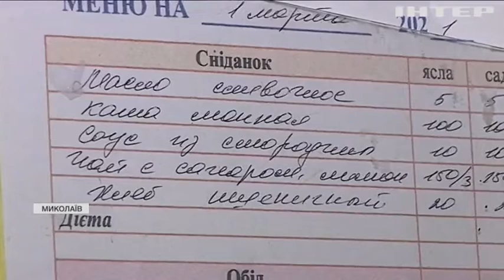В "Опозиційній платформі - За життя" обурені організацію харчування у дитсадках Миколаєва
Дитяче меню стало приводом для дорослого скандалу - чи безпечними стравами годують наших дітей?